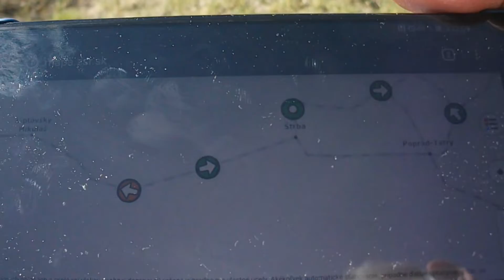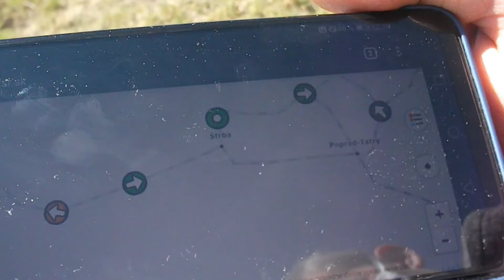vlaky v Poprade #9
tak po dlhšiom čase tu máme dalšie video. Keďže nový koronavírus trocha preriedil vlakové spoje tak šotenia, nooo... nič moc☹.